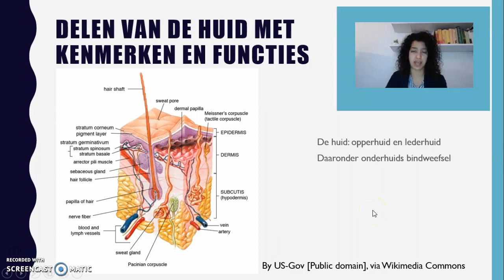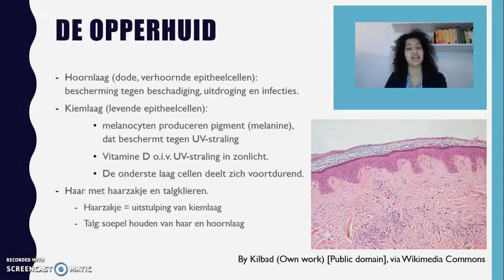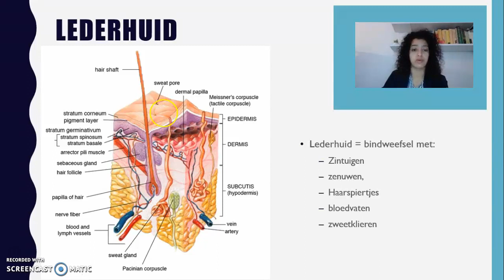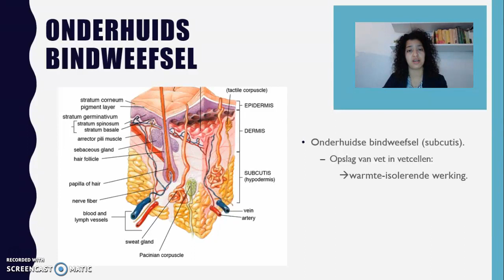De huid: onderdelen, kenmerken en functies. (HAVO en VWO)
In dit filmpje leg ik de verschillende delen van de huid met de kenmerken en functies uit. De opperhuid, met daarbij de hoornlaag en kiemlaag, de lederhuid en het onderhuids bindweefsel komen aan bod.

Ik maak wekelijks nieuwe video's zodat jij goede cijfers kan halen voor je proefwerken en (school)examens. Daarnaast houd ik ook regelmatig livestreams vlak voor de SE-weken en zeker ook vlak voor de eindexamens. Voor alle leerlingen die biologie volgen in de bovenbouw van mavo, havo en vwo.